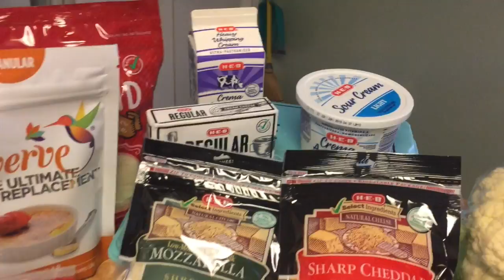Back to Keto Grocery Haul and Grilling!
Going back to Keto 100%, giving it my all! I need to be more serious about my health and weight loss.